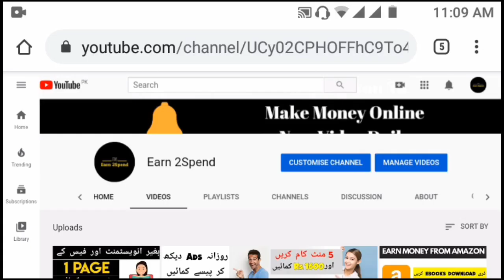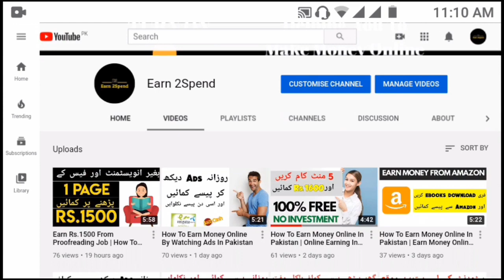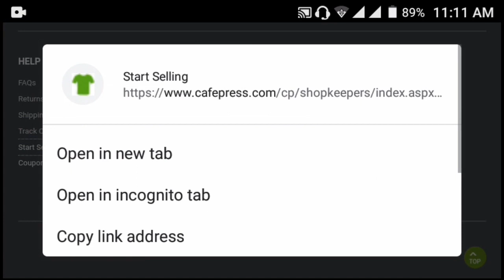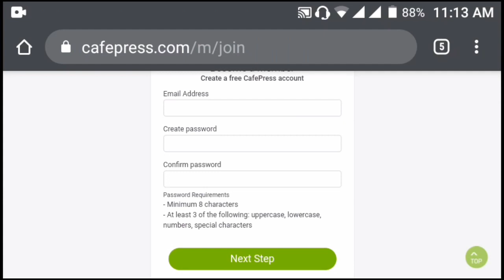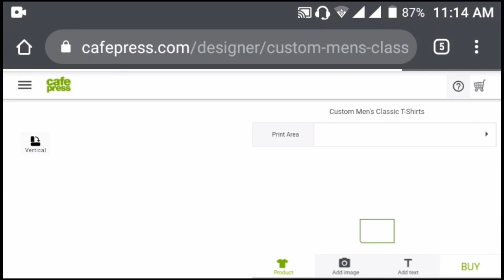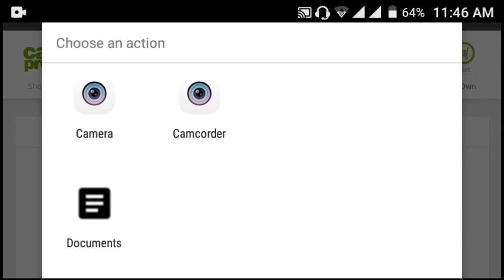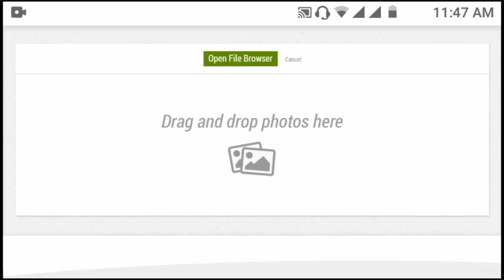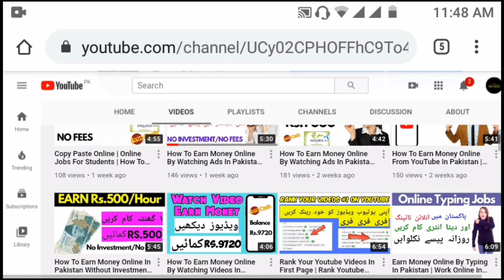Earn Rs.3840 By selling Your Designs | How To Earn Money Online In Pakistan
In this video I'm going to tell you about a very interesting and easy method which will help you to earn money online in Pakistan,so in this method there is a website where you have to upload your designs t-shirts,mugs,bags,face mask and for many other products and the best part is that this website will promote your designs for free and then the earning you earn will be shared between you and the website so it's a cool way and you will learn an easy method of how to earn money online in Pakistan